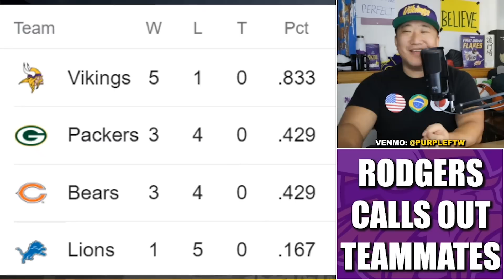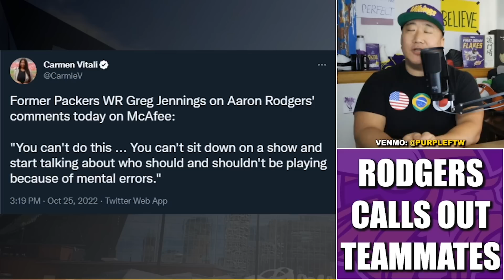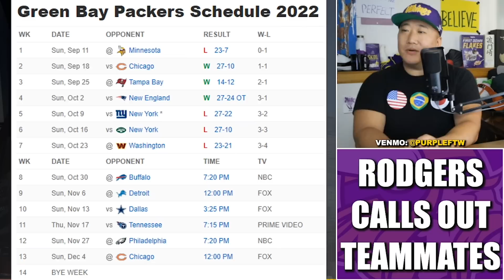Aaron Rodgers Calls Out His Teammates. Again. You Hate to See It.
The octogenarian, bird bones Aaron Rodgers called his teammates out once again after another pathetic loss. Shocker.